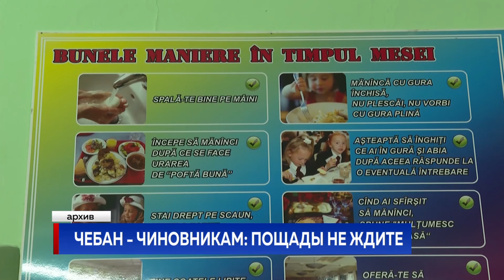ЧЕБАН - ЧИНОВНИКАМ: ПОЩАДЫ НЕ ЖДИТЕ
А тем временем в фокусе внимания столичных чиновников - предприятия ответственные за поставки продуктов в муниципальные детские учреждения. На традиционном заседании коммунальных служб столичной мэрии кишиневский  градоначальник недвусмысленно намекнул подчиненным: возникнет хоть одна дурнопахнущая история - пощады не ждите.